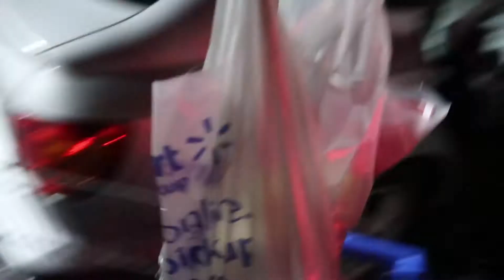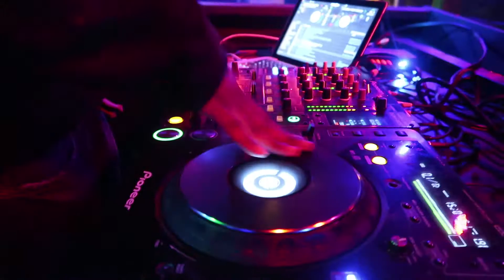ITS ALL ABOUT THE ANGLES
THE RAW LIFE OF STEAK

Gear:

Gorilla Pod